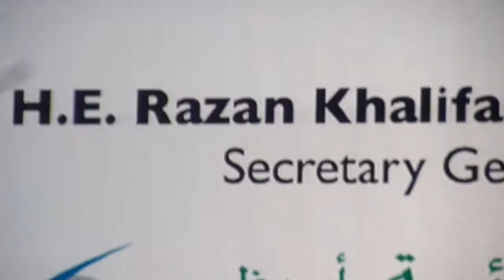Sustainable Schools Initiative Movie (8)